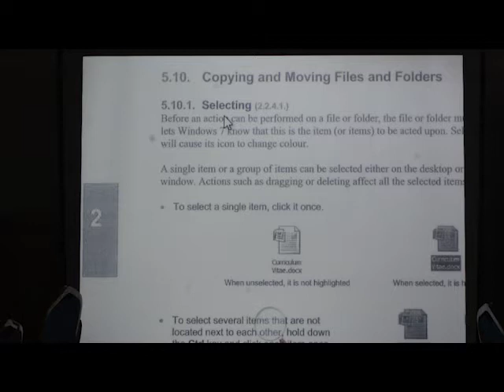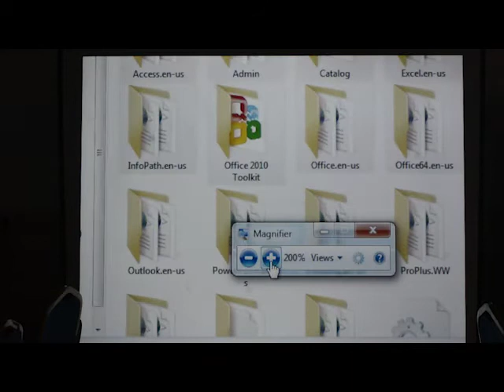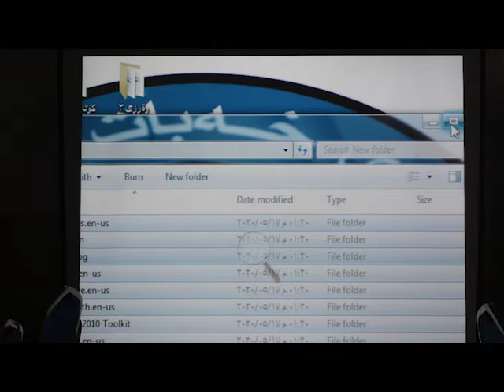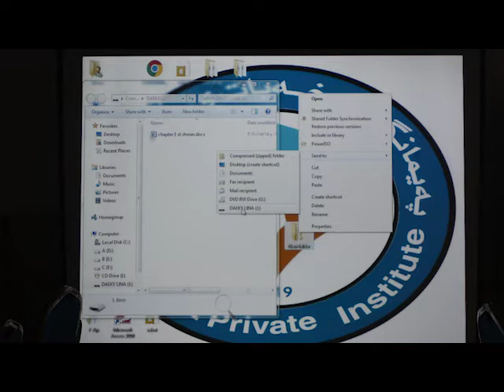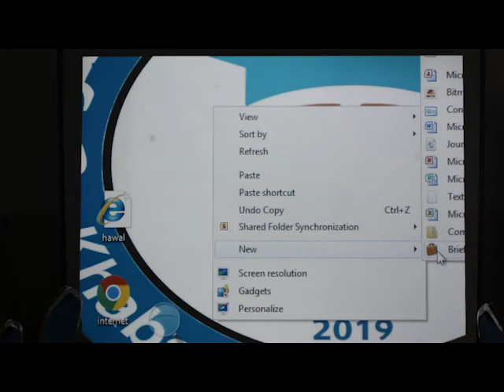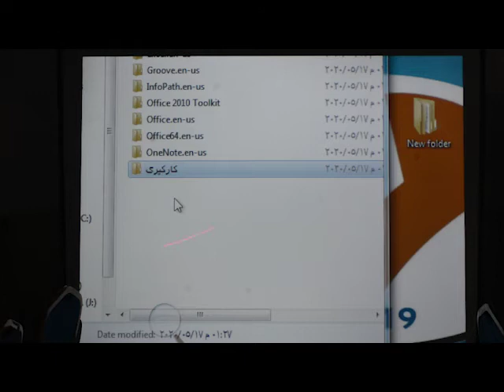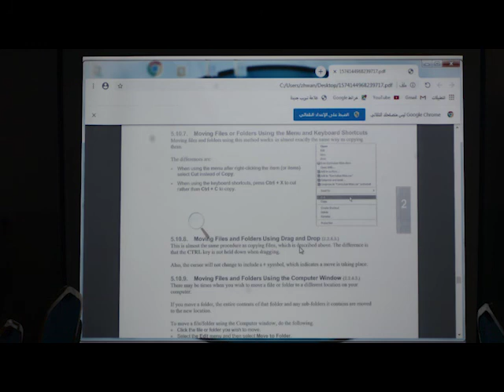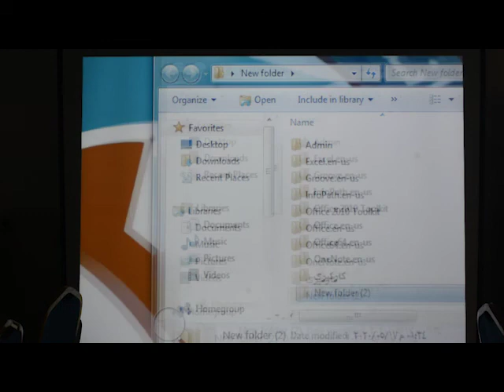بابەت: کۆمپیوتەر - وانەی دووەم